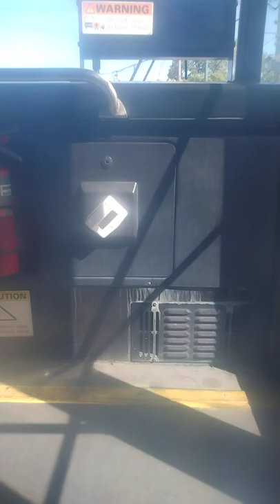905 downtown Albany